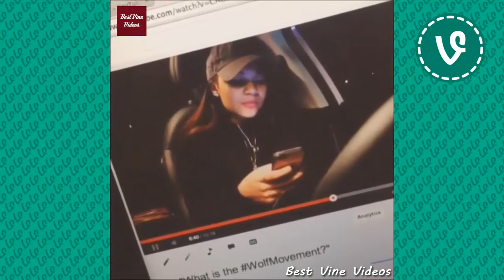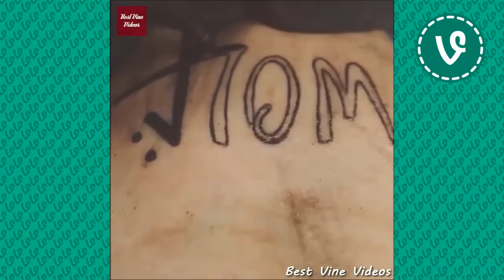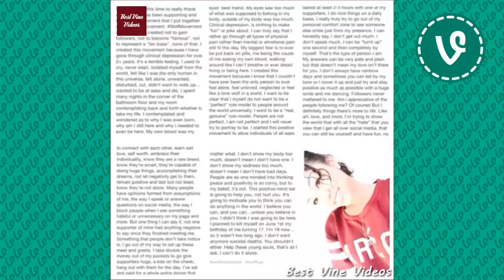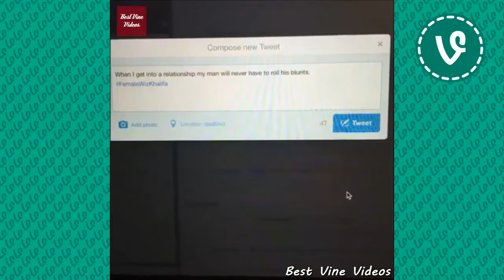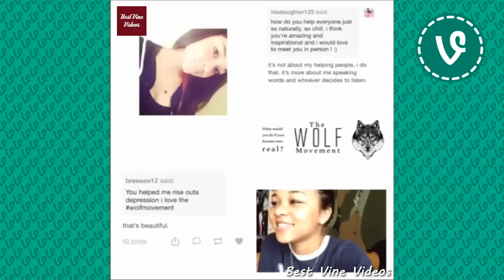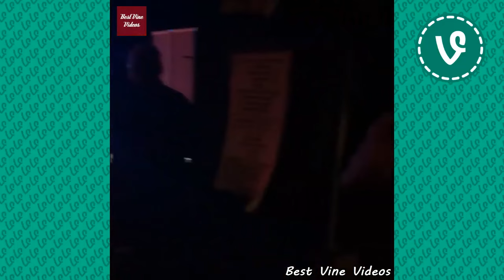NEW wolftyla VINES ✔★ (ALL VINES) ★✔ HD 2016